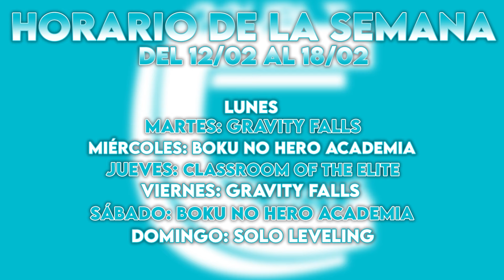¡Y LLEGARON LAS EXPULSIONES! - REACCIÓN 3X08 CLASSROOM OF THE ELITE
¡¡Buenas gente!!

Hemos decidido reaccionar a Classroom of the Elite. Hoy os traemos el octavo capítulo de la tercera temporada. Si os gusta la serie y queréis que la reaccionemos entera no olvidéis darle muchísimo apoyo.